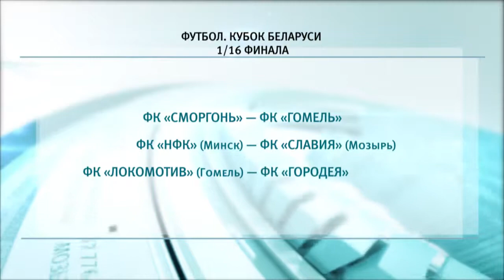Спортивное обозрение 26 07 2019